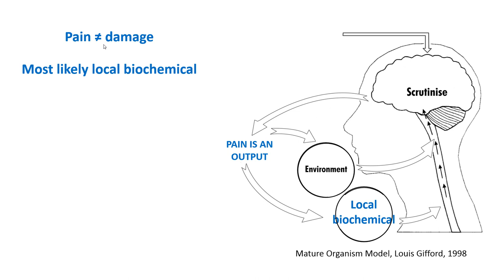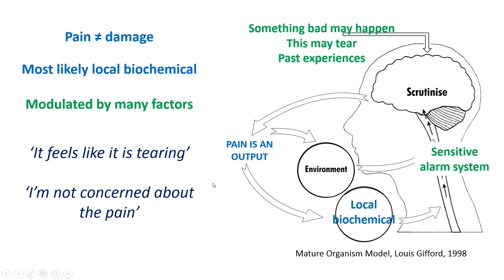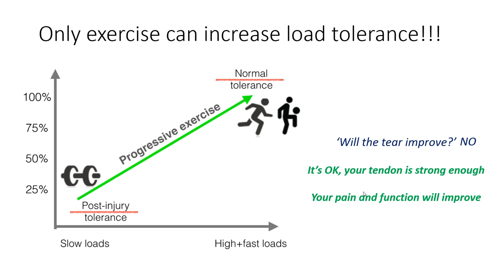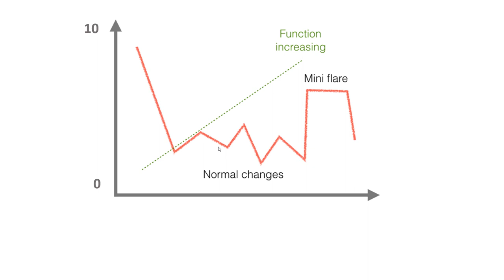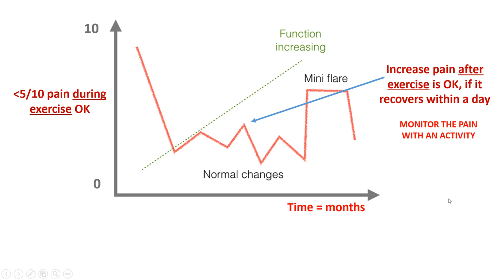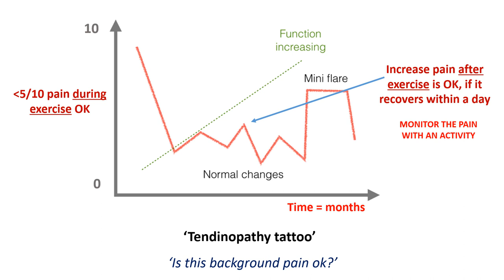Simple Messages About Tendon Pain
Assoc. Professor Peter Malliaras discusses tendon pain.

Complete. Physio Exercise Performance
Find our clinic: 656 Bridge Rd, Richmond VIC 3121